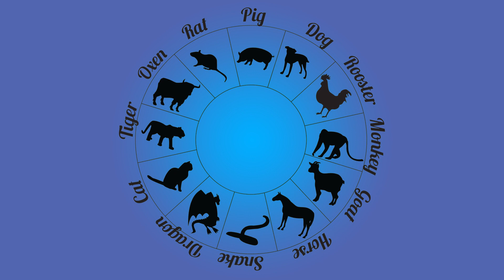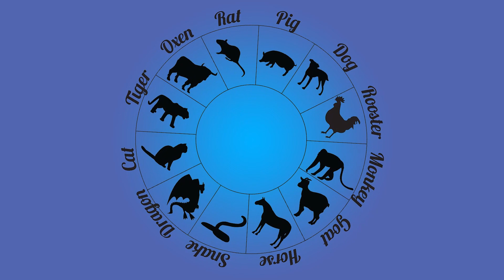STORY OF THE CHINESE ZODIAC "THE GREAT RACE" (4A-4C)